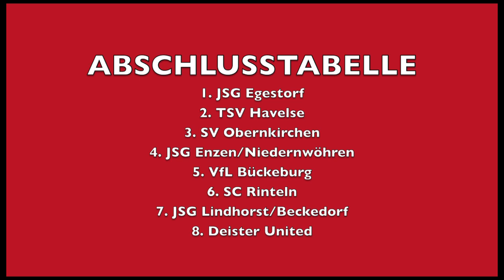JSG Lindhorst-Beckedorf A-Junioren-Turnier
Jugendfußball Hallenturnier